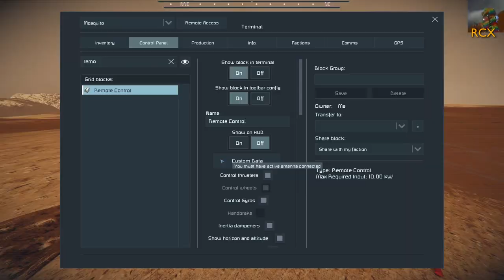Escape from Mars #37 Zorro strikes in the desert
In this week's Escape from Mars, we decide to resolve the shortage of motors by visiting some G-Corp

This is seven-player co-op multiplayer Space Engineers gameplay, originally broadcast on Twitch but edited for maximum fun.